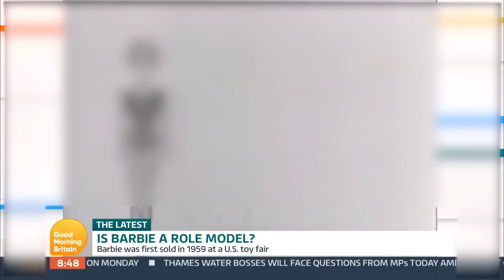Is Barbie A Role Model? | Good Morning Britain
Margot Robbie says the movie is a feminist tale, but Mattel executives are said to not agree with this.

Is Barbie a role model?